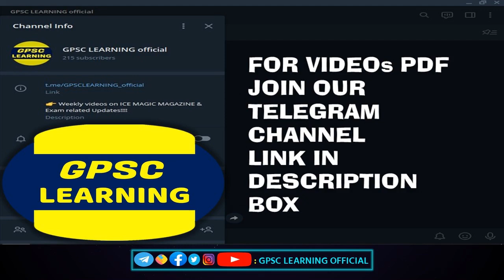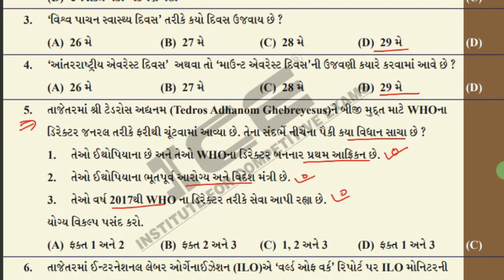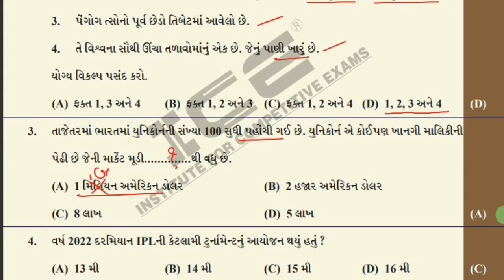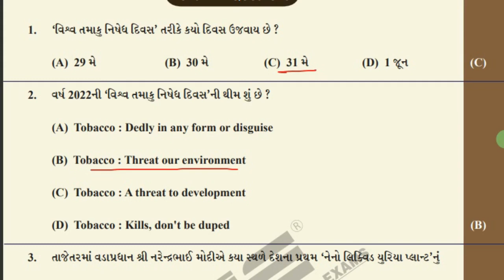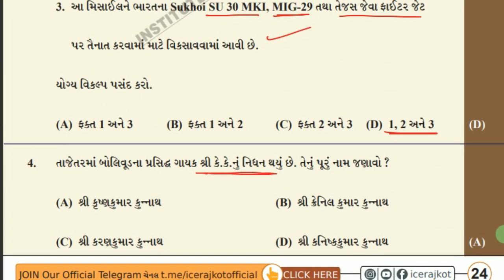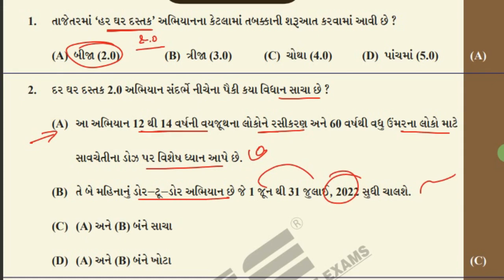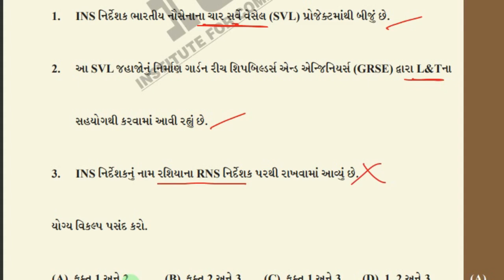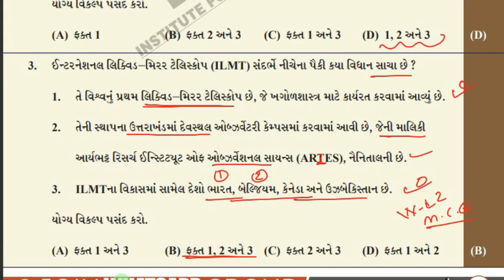🌏GPSC ICE MAGIC WEEK 22 MCQ QUIZ 2022 | ICE CURRENT AFFAIRS RAJKOT| ICE RAJKOT CURRENT AFFAIR